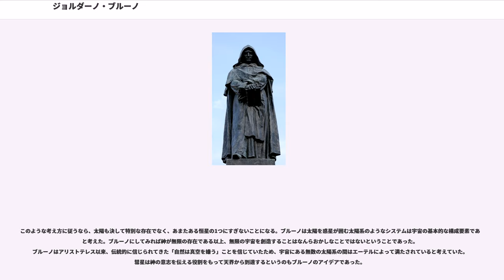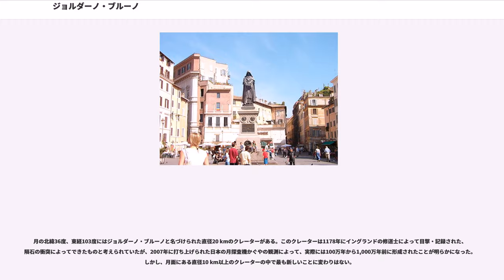ジョルダーノ・ブルーノ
ジョルダーノ・ブルーノ（Giordano Bruno, 1548年 - 1600年2月17日）は、イタリア出身の哲学者、ドミニコ会の修道士。それまで有限と考えられていた宇宙が無限であると主張し、コペルニクスの地動説を擁護した。異端であるとの判決を受けても決して自説を撤回しなかったため、火刑に処せられた。思想の自由に殉じた殉教者とみなされることもある。彼の死を前例に考え、轍を踏まないようにガリレオ・ガリレイは自説を撤回したとも言われる。

1548年にナポリ王国のノーラ（現在のイタリア・カンパニア州）で生まれた。もともとはフィリッポ・ブルーノ (Filippo Bruno) という名前であり、父ジョヴァンニ・ブルーノは兵士であった。1562年、14歳のときナポリに移り、ナポリ大学で学んだ。1565年、17歳でドミニコ会に入会、ジョルダーノを名乗った。1572年に司祭に叙階され、1575年にはトマス・アクィナスおよびペトルス・ロンバルドゥスについての論文によって神学博士となった。

ブルーノがトマス・アクィナスへ向けた尊敬は生涯にわたるものであったが、ナポリ時代にすでに独自の思想を育みはじめていた。エラスムス、偽ディオニシウス・アレオパギタ、ニコラウス・クザーヌス、ライムンドゥス・ルルスなどの神学者たち、プラトンおよび新プラトン主義（プロティノス、ポルピュリオス、イアンブリコス、プロクロスなど）やエピクロス主義（とくにルクレティウス）やピュタゴラス主義やセネカといった古代哲学、さらにはヘルメス主義、アヴィケブロンやクレスカスなどのユダヤ人哲学者の思想やカバラ、アヴェロエスはじめアラビア思想、フィレンツェ・プラトン主義（マルシリオ・フィチーノ、ピコ・デラ・ミランドラ）というように、ブルーノの哲学思想の源泉は多岐にわたっている。後年は一貫して批判し続けるアリストテレスについても、ナポリ時代に熱心に研究し、多くのことを学んだ。

1576年、異端の嫌疑をかけられたブルーノは、異端審問所の追及を逃れようとナポリを離れ、しばらくのローマ滞在を経て、北イタリア各地で文法や天文学などを教えながら放浪生活を送った。1578年にはアルプス山脈を越えてフランスに入り、翌1579年にはスイスのジュネーヴに滞在した。ジュネーヴ大学に在籍し、一時的にカルヴァン派に接近するが、改宗までしたかどうかは定かでない。また、すぐにジュネーヴ大学のカルヴァン派哲学者と論争を巻き起こし、名誉毀損で訴えられて有罪となり、ジュネーヴを離れた。同年、トゥールーズに移ったブルーノは、トゥールーズ大学の正規の講師となり、アリストテレス『魂について』の講読註解をおこなった。以後、2年近くをトゥールーズで過ごした。

1581年、パリに移住し、優れた記憶力が話題となって、フランス国王アンリ3世とも会見した。ソルボンヌ大学で正規の教授職を得ることはできなかったが、翌1582年に王立教授団（コレージュ・ド・フランスの前身）の講師に任命された。1583年、ブルーノはアンリ3世の推薦書を持ってイギリスに赴き、オックスフォード大学での教授職を得ようとしたが、同地で受け入れられず、イギリスで教壇に立つという望みは果たされなかった。だが、ロンドンに滞在する2年半のあいだに、ブルーノ前半期の主著とされる6つの対話篇『聖灰日の晩餐』『原因・原理・一者について』『無限・宇宙・諸世界について』『傲れる野獣の追放』『天馬のカバラ』『英雄的狂気』を上梓した。

1585年、パリに戻ったが、アリストテレスの自然哲学を批判した120のテーゼが問題とされた上、数学者ファブリツィオ・モルデンテとの裁判に巻き込まれ、ドイツへと去った。ドイツではマールブルク大学での教授職は得られなかったが、ヴィッテンベルク大学での教授許可を得ることができ、アリストテレスについて2年間講義した。1588年にヴィッテンベルクを去り、今度はボヘミアのプラハに現れた。そこでルドルフ2世に300テーラーという年俸を保証されたが、教授職は得られなかった。どうしても教壇に立ちたいブルーノはヘルムシュタットに移ったが、ルター派の権威者たちの反感を買い、ここも立ち去ることになった。

1591年、放浪を繰り返していたブルーノはフランクフルト・アム・マイ...